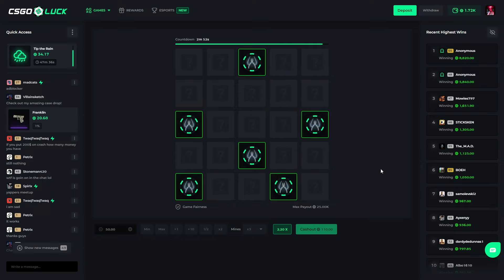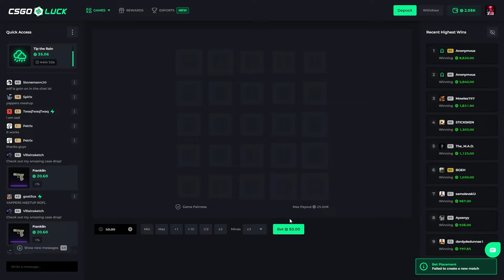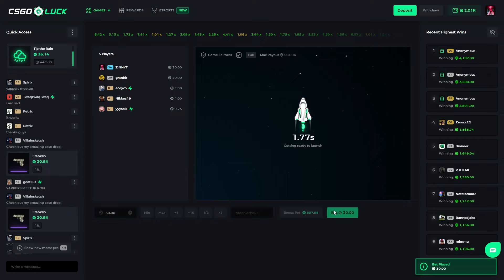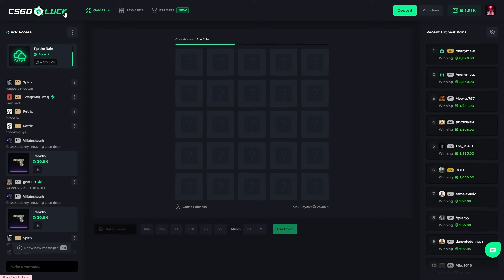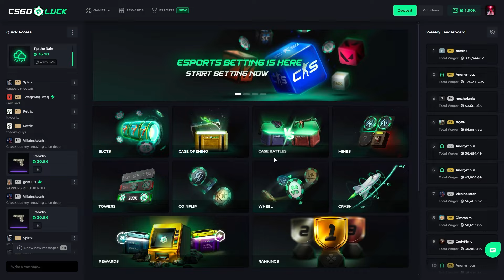CSGOLUCK 2000$ HUGE PROFIT | CSGOLUCK PROMO CODE 2024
💫 Use CsgoLuck Promo Code "zinn" to Get 3 Free Cases and a 300% Deposit Bonus! 💫

💡 Note: This video contains paid promotion.

CsgoLuck deposit bonus
CsgoLuck gambling
CsgoLuck coinflip
CsgoLuck jackpot
CsgoLuck strategies
CsgoLuck 2024